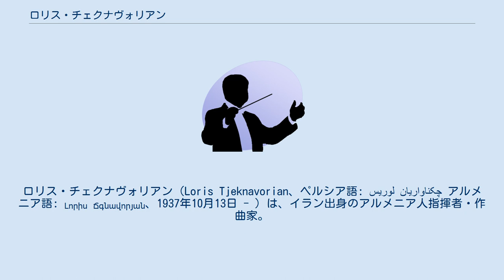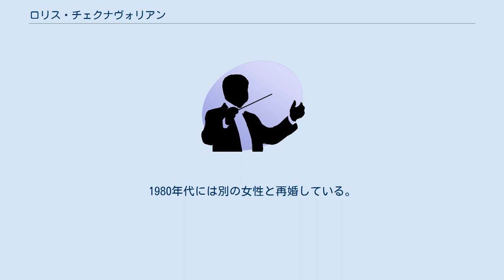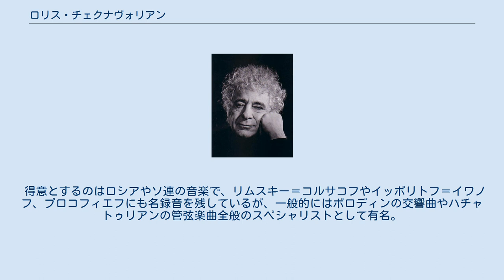ロリス・チェクナヴォリアン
ロリス・チェクナヴォリアン（Loris Tjeknavorian、ペルシア語: لوریس چکناواریان‎ アルメニア語: Լորիս Ճգնավորյան、1937年10月13日 - ）は、イラン出身のアルメニア人指揮者・作曲家。
 アルメニア人の両親の元、イラン南西部ボルージェルドに生まれ、テヘランに学ぶ。
祖父が趣味でヴァイオリンを弾いていたことなどもあり、7歳でヴァイオリンを始め、テヘラン音楽院でヴァイオリンとピアノを学び、14歳で混声合唱の指揮をとった。
1954年からオーストリアのウィーン音楽アカデミーに移り、同期のズービン・メータなどとともに指揮法をハンス・スワロフスキーに学ぶ。
 1961年にテヘランの音楽資料館の館長に就任し、イラン周辺の民俗音楽の資料収集に携わるが、1963年にオーストリアに戻り、ザルツブルクのモーツァルテウムでカール・オルフに作曲を師事する。
1965年にはグルベンキアン財団の給費生としてミシガン大学に留学し、その後、ムーアヘッドのコンコルディア・カレッジのレジデント・コンポーザー、ムーアヘッド州立カレッジ（現・ミネソタ州立大学ムーアヘッド校）の准教授、セントラル・ミネソタ夏期音楽アカデミーの学長などを務める。
 1972年にテヘランの歌劇場の首席指揮者に就任しイラン建国2500年祭のための音楽等を作曲したが、1974年頃からはイギリスでの活動が増え、1978年にロンドンでアルメニア音楽祭を開催している最中にイラン革命が起きたことで活動の拠点をロンドンに移しオーストリアに移住。
後にオーストリアの市民権を取得した。
 1989年にアルメニア・フィルハーモニー管弦楽団の音楽監督ならびに首席指揮者に就任。
アルメニア地震での甚大な被害とソビエト連邦の崩壊やアゼルバイジャンとの紛争などで経済的に疲弊していたアルメニアで、指揮台にほぼ毎週登場し続けることで、楽団のみならずアルメニア国民全体を鼓舞した。
同楽団とは積極的に海外公演や録音活動を行い、また世界中にいるアルメニア系移民などに窮状を訴え寄付を募ることによって、オーケストラの財政状況の好転に努めた。
 1972年にアメリカのソプラノ歌手リンダ・ピアスと結婚し後に離婚。
1980年代には別の女性と再婚している。
息子に映像作家のザレー・チェクナヴォリアンと、ヴァイオリニストのエマニュエル・チェクナヴォリアンがいる。
 得意とするのはロシアやソ連の音楽で、リムスキー＝コルサコフやイッポリトフ＝イワノフ、プロコフィエフにも名録音を残しているが、一般的にはボロディンの交響曲やハチャトゥリアンの管弦楽曲全般のスペシャリストとして有名。